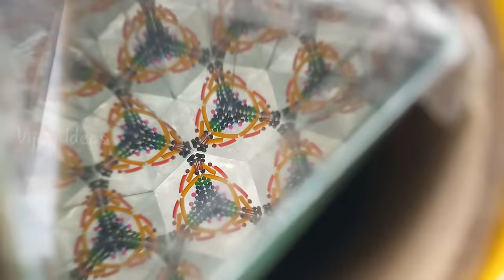How to Make Kaleidoscope | Kaleidoscope செய்வது எப்படி? | Vijay Ideas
How to Make Tape Cutter using Cardboard? | Tape Cutter நீங்களே செய்யலாம்!